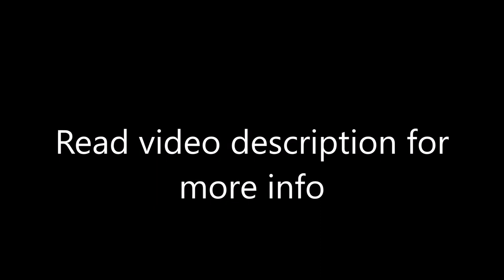Sea World Resort & Water Park, Gold Coast, Queensland, Australia, 4 star hotel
Seaworld Drive, Main Beach, 4217 Gold Coast, Australia
Description: This property is a 4-minute walk from the beach. Located on Broadwater, linked by monorail to Sea World and only 15 minutes' walk from the popular Surfers Paradise and Marina Mirage Shopping area, this 4.5-star hotel boasts a 50 m lagoon pool and waterfall as well as an aquatic playground and 12-seater hot tub.
Rooms at Sea World Resort are spacious and boast a contemporary décor. Each room is fitted with a balcony or patio which offers views of either the broadwater, pool or surrounding gardens. Guests enjoy free WiFi in all areas of the resort, as well as free wired internet in their room.
Guests at Sea World Resort have unlimited access to the Water Play aqua playground in the main pool area. Other activities include the SpongeBob SplashBash and evening light show. The resort is surrounded by beaches and public beaches are accessible within a 2-minute walk.
At the resort's award-winning restaurant, Hatsuhana, guests can enjoy Japanese cuisine cooked Tepinyaka-style from fresh seafood and ingredients. The Lobby Lounge offers a variety of meals, from light snacks to delicious steaks. Buffet breakfast and dinner is available daily at the Shoreline Restaurant..

100% Verified Reviews
Pluses:
pass to sea world other parks, very clean nice big pools
We stayed here for the Gold Coast Marathon. It was the perfect location. The staff were friendly and very helpful in giving information on road closures etc
The kid friendly environment was a stand out and the cleaning, maintenance and restaurant  staff were so friendly!! Especially Shelby she was great! Food was filling and some great lunch deals. The views of the GC were also beautiful. Really Easy access to sea world. Light show was also good for the little ones. Not so much the teenagers.
Minuses:
bathroom small need work and food was ok for 4-5 star. most staff need to smile
I wish checkout had been at 11 and the breakfast buffet open until 10 so we could have come back after our run and had a shower and something to eat. There were no car parks left which meant we had to park out on the street and walk in. I know this is nothing you had any control over but still disappointing.
The faulty shower was a real let down but staff did offer a room move and $50 credit for the trouble. it wasn’t worth the extra time and effort to move for two nights. It was hard to navigate around the resort. Finding the laundry was especially harder than it needed to be. Maybe better signage for directions around the resort as it’s rather big. Also reception gets so busy and if your calling from your room you can be left on hold for a long time. In my case nearly 30 mins.